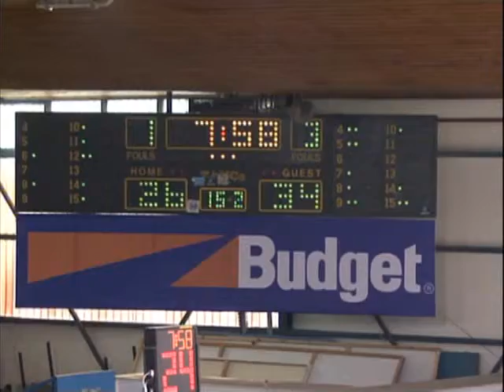IRAKLIS-PERISTERI 17 FEB 2011 PART2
V. MANTZARIS  NO#4# BLUE :TIME 26.14
POINTS 21,
 2PM-6/9, 3PM-2/4, FT-3/4
REB-5, STEALS-2, ASS-2 TURN-1
RANKING 24